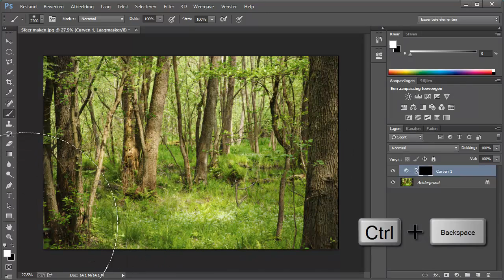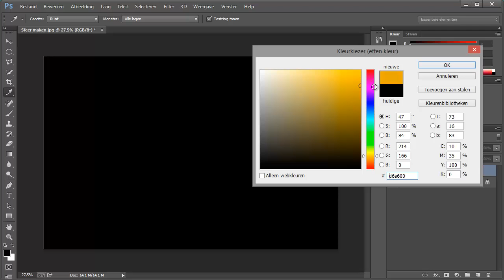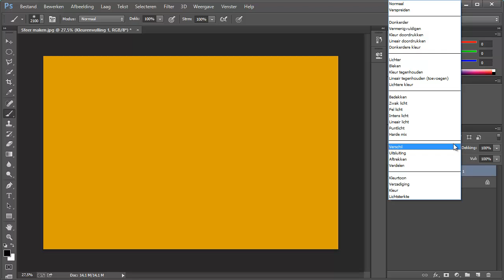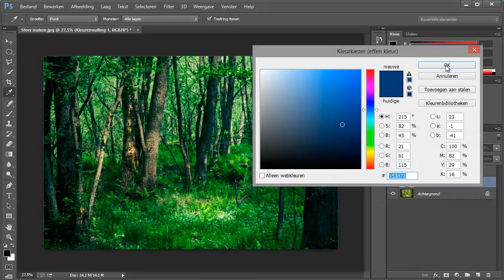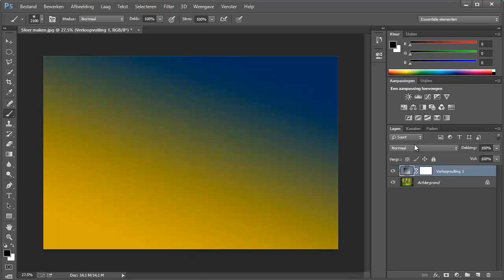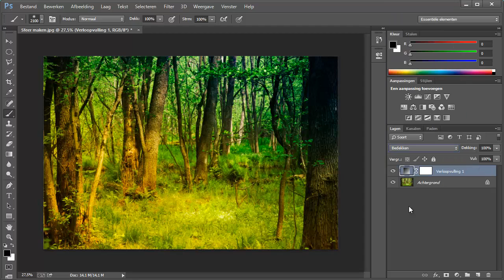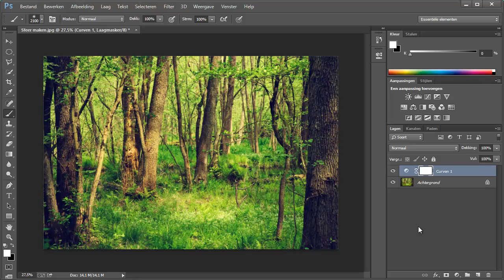Sfeer Effecten (Bonte Beeldbewerking - Extra techniek)